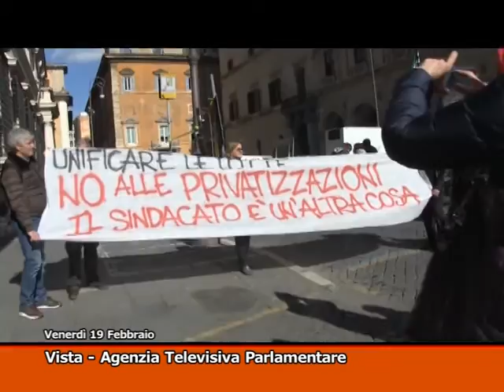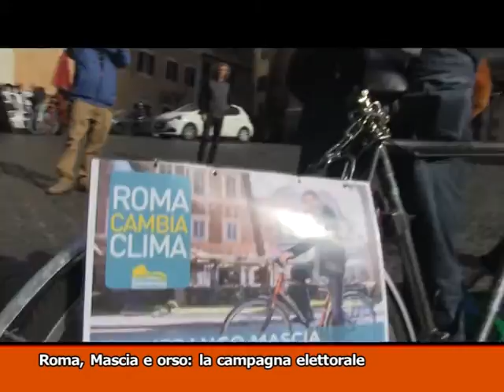TG MONTECITORIO - LA GIORNATA 19-02-16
(Agenzia VISTA) Roma, 19 febbraio 2016
- Boldrini: 'Cosmopolitica' c' è spazio per nuovo soggetto politico
- Eni, sciopero dei lavoratori: la manifestazione a Roma
- Roma, Mascia e la campagna elettorale con l'orso di peluche